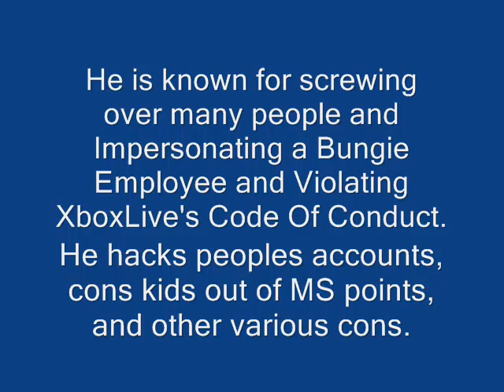Bagg O' Carnage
The traitor TCB Carnage gets what he deserves.